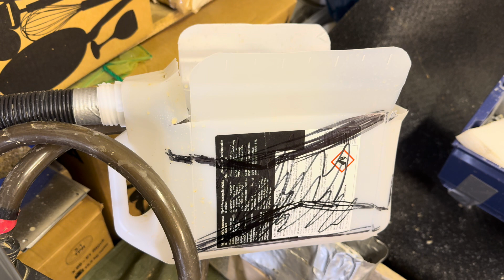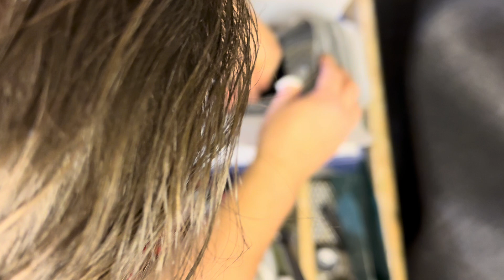”Pesunorsu”, uutta kalustoa ja Pukkilan montun B -näytteen tutkimus (ja kiisua kiisua kiisua...)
Tällä videolla testaillaan ”pesunorsua” ja huuhdotaan Pukkilan länsilaidalla olevan soramonttukohteen näyte B. Kohteen varsinainen esittely on täällä olevan videon alussa: Tutkitaan soramontun näytteitä, löytyykö kultaa?